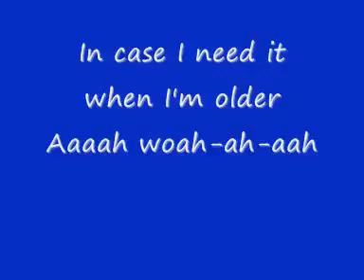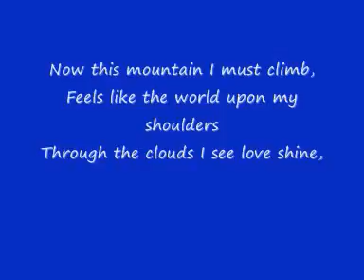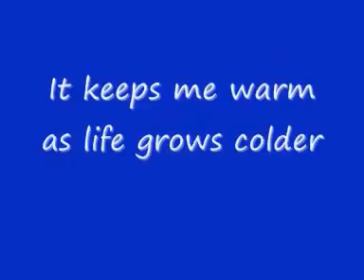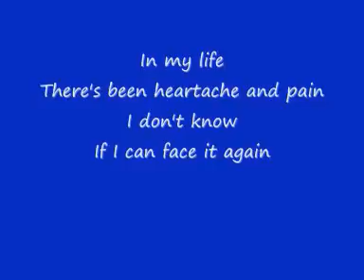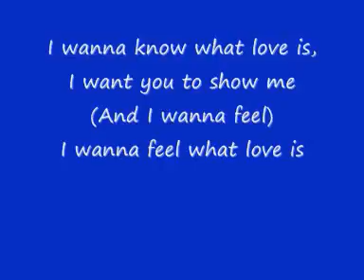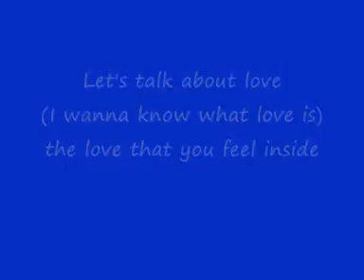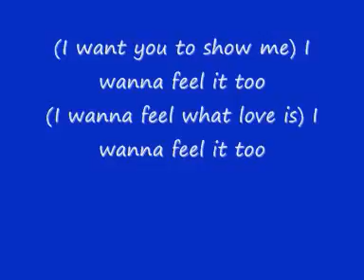Foreigner I Want To Know What Love Is With Lyrics